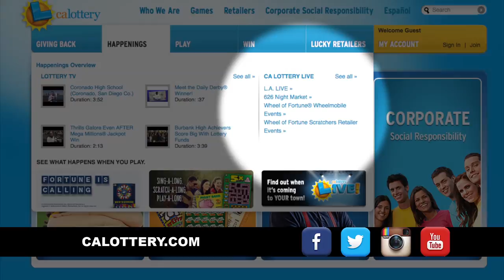We'll Spin You 'Round at the CA State Fair! - California Lottery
Experience the thrills at the CA Lottery Prize Wheel. Especially since EVERY spot on that wheel is an instant win!  Watch as we captured some winning moments 'cause the thrills are there, if you know where to find 'em!